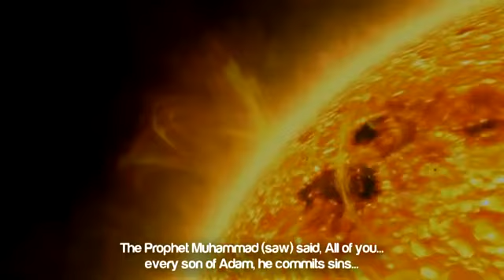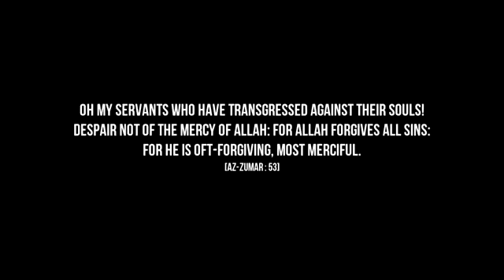Merciful Servant.. forgiveness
Beautiful reminder
Less than 2 mins long
Paradise
Forgiveness
Judgement day